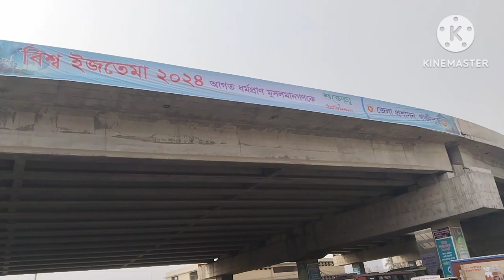আজ ইজতেমার আগের জুমা। আনন্দময় দিন। ইমাম ছিলেন জুবায়ের সাহেব । বাংলার গর্ব এই বিশ্ব ইজতেমা